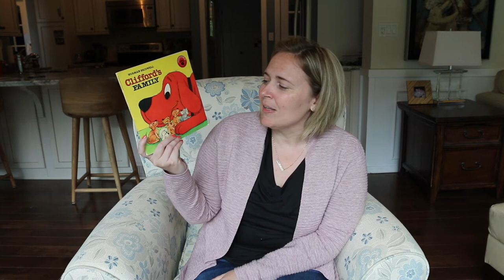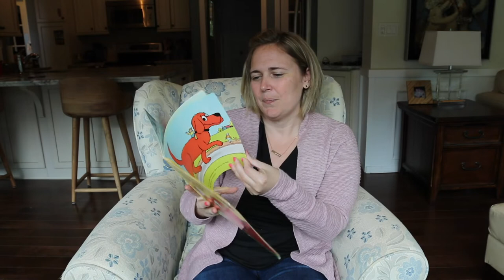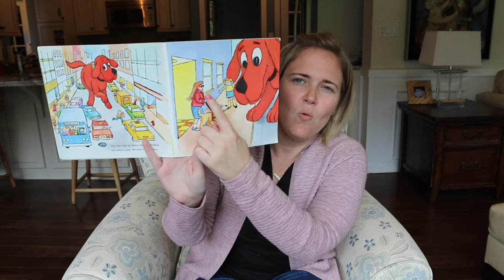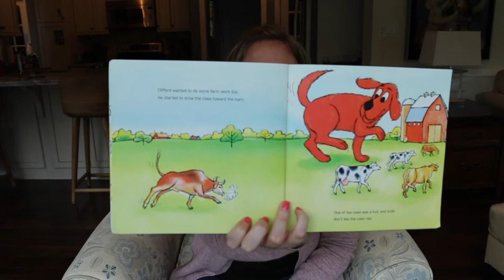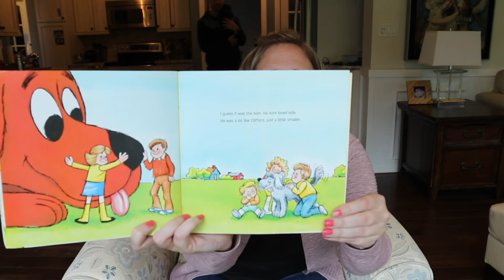April 16th Poppy